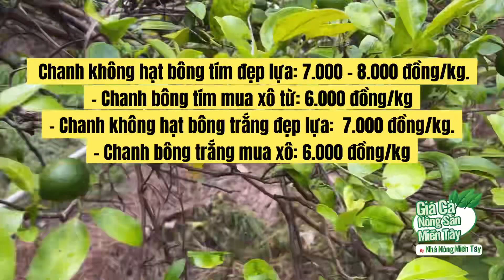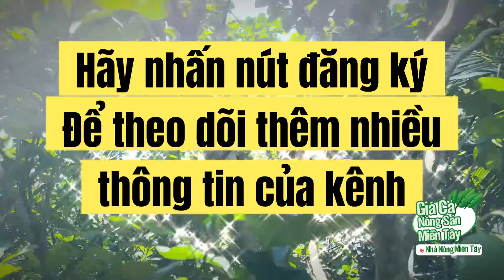Giá chanh, giá hạnh, giá quýt, giá cam hôm nay ngày 02.08.2022 | Giá cả thị trường nông sản hôm nay